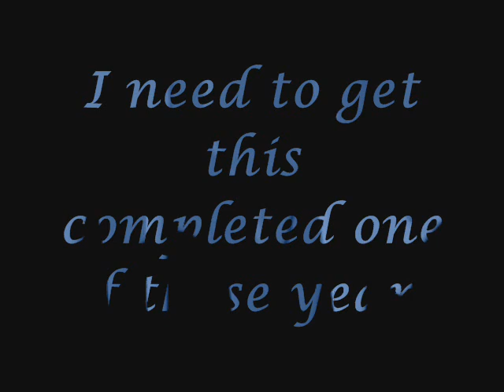The 1970 - 1973 Camaro : Part 2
Eye candy compilation of the greatest car ever built.